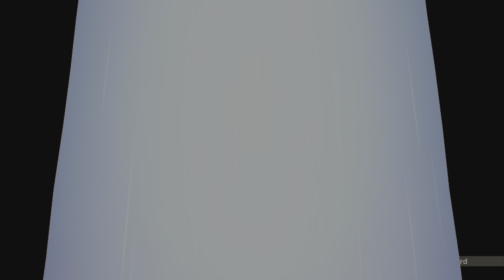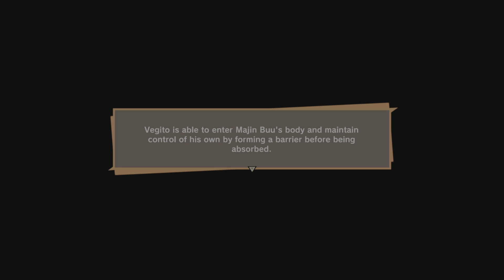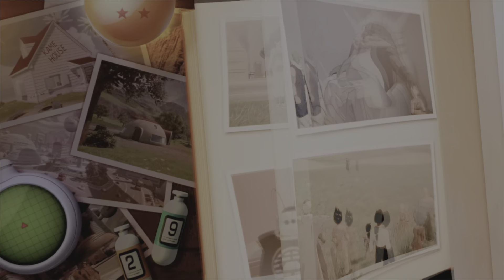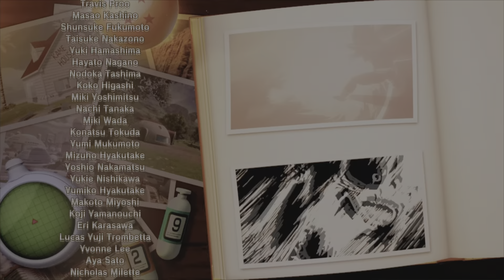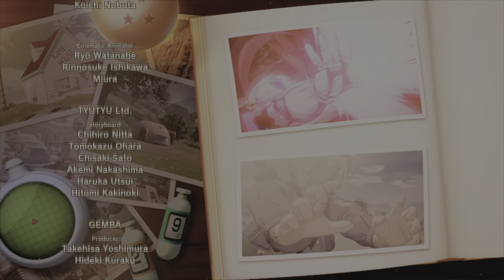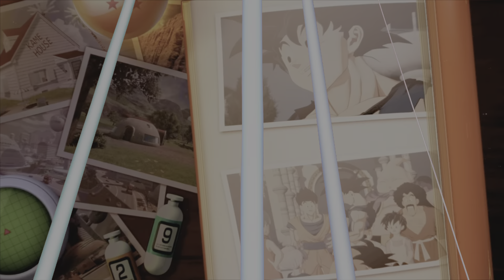Dbz Kakarot Buu Saga Cutscenes P3-P3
Part 3 Cutscenes of classic moments from my playthrough of the buu saga